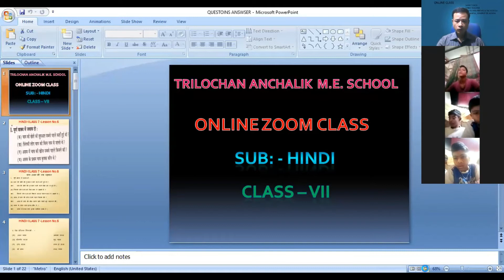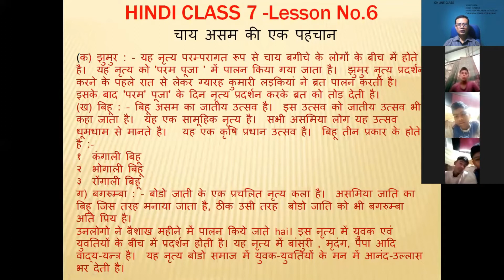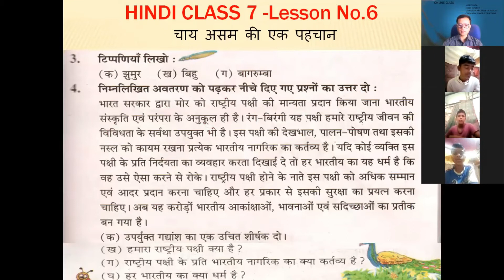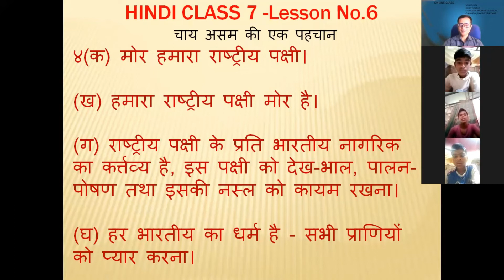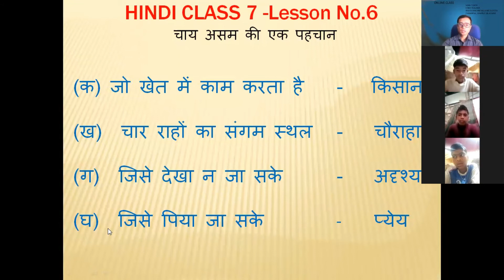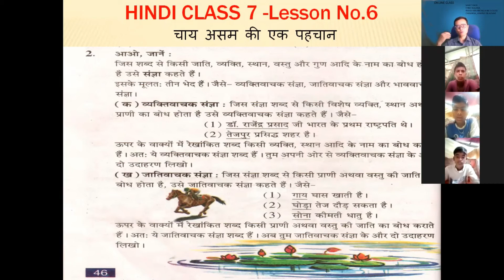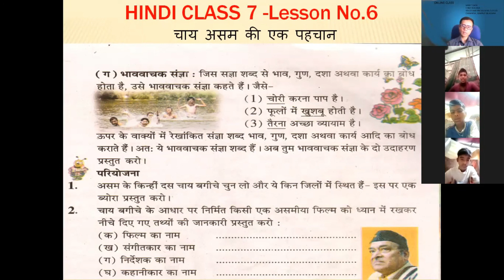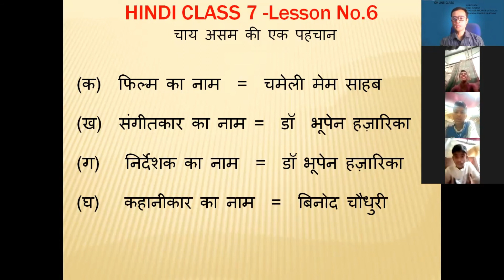Class VII Hindi ch-6|Question Answer |explain in assamese | चाय असम की एक पहचान |চাহ অসম কী এক পহচান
Class VII Hindi Lesson 6|Question Answer | explain in assamese | चाय असम की एक पहचान |চাহ অসম কী এক পহচান
Topic covered : -
1. Question No. 3. टिप्पणियां लिखो - a. झुमुर   b. बिहू   c. बगरुम्बा
2. Question No. 4  निम्नलिखित अवतरण को पढ़कर निचे दिए गए प्रश्नों का उत्तर दो : -
४(क) मोर हमारा राष्ट्रीय पक्षी।
(ख) हमारा राष्ट्रीय पक्षी मोर है।
(ग) राष्ट्रीय पक्षी के प्रति भारतीय नागरिक का कर्त्तव्य है, इस पक्षी को देख-भाल, पालन-पोषण तथा इसकी नस्ल को कायम रखना।
(घ) हर भारतीय का धर्म है - सभी प्राणियों को प्यार करना।
3. अनेक शब्दों के एक शब्द
4. संज्ञा और संज्ञा के भेद
5. असम के दस चाय के बगीचों के नाम
6. चाय के बगीचे के ऊपर आधारित एक असमिया फिल्म की जानकारी